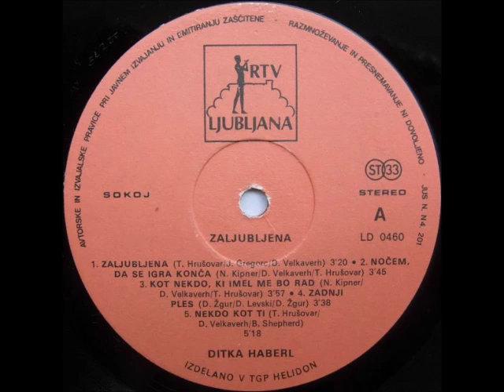Ditka Haberl - Zaljubljena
1978
T. Hrušovar / J. Gregorc / D. Velkaverh